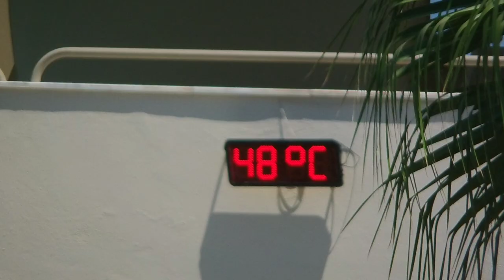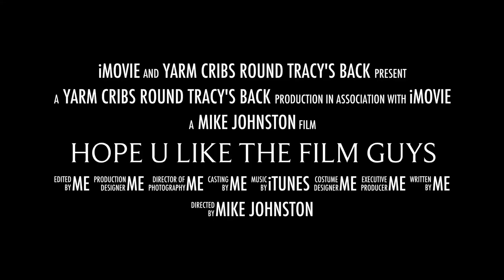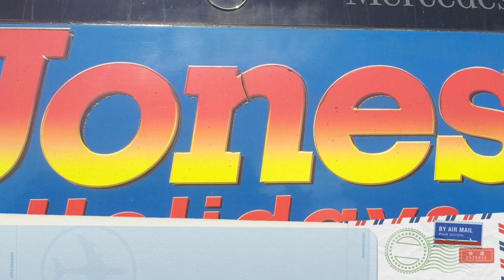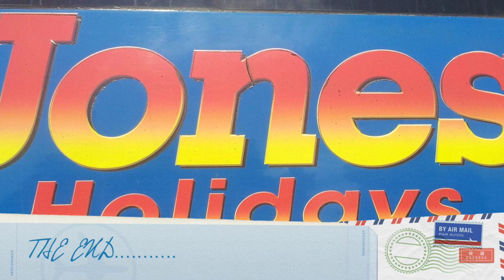Yarm Cribs Turkey Movie 2013